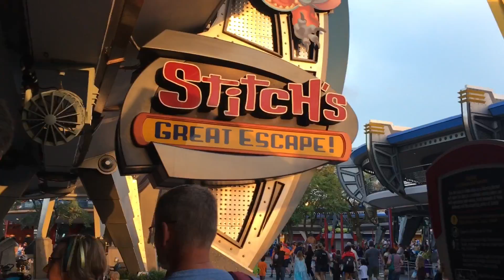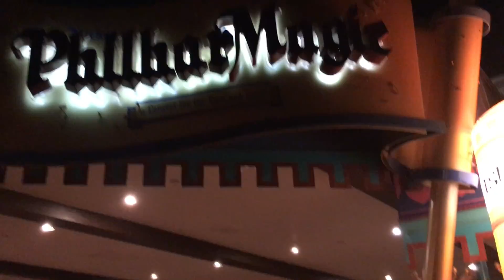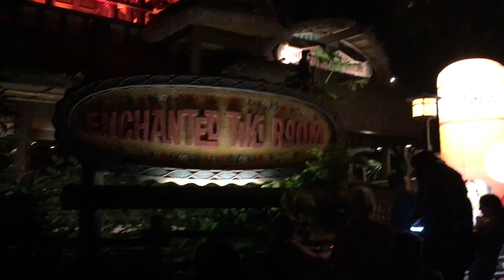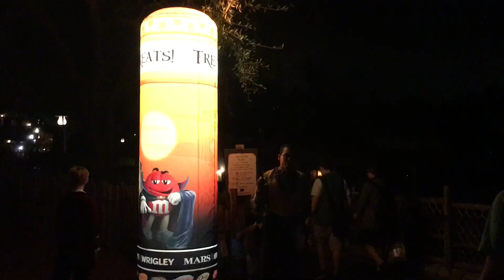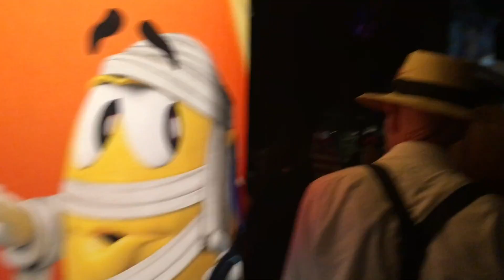Mickey's Not-So-Scary Halloween Party | Family Vlog 2017 | Walt Disney World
We'll show you the best "Treat" locations as well as highlights from the Boo to You Parade and the Hallowishes Fireworks!  We'll also go behind-the-scenes again and watch part of the live streaming process as part of the vlog!

How to support ResortTV1:
During Live Streams - Click the Dollar sign by the Chat Box. (Not available on iPhone, iPad or Smart TV's).

Send us some mail at:
ResortTV1